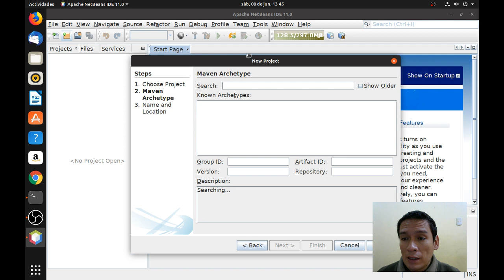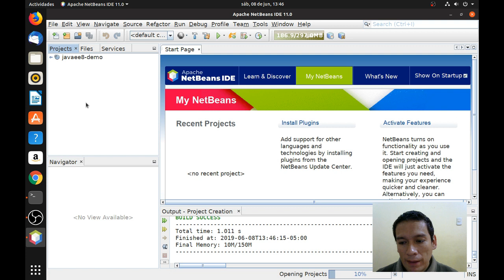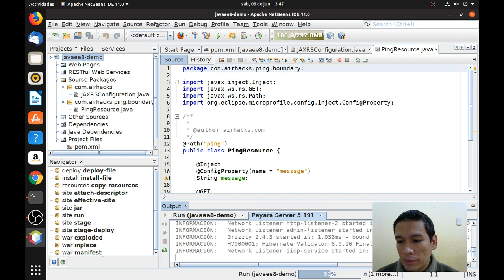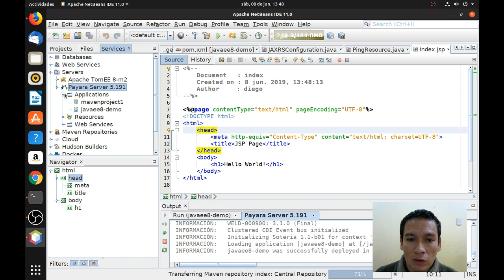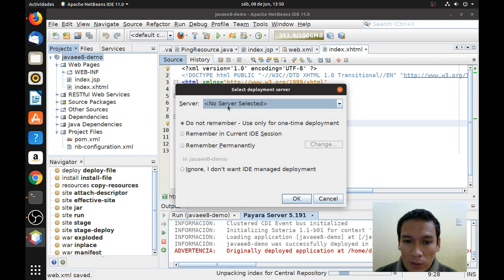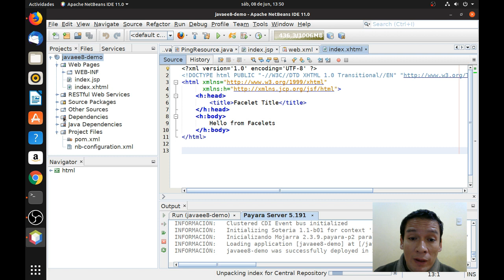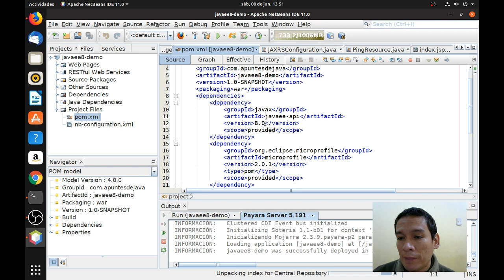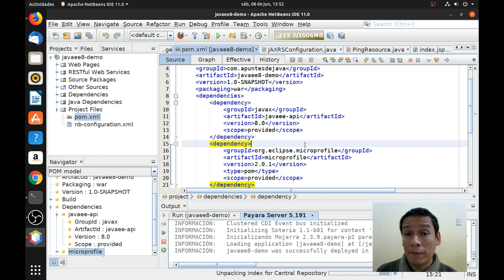Creando una aplicación Jakarta EE 8 desde un Arquetipo Maven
En este vídeo veremos cómo crear un proyecto bastante ligero de dependencias usando el arquetipo de Adam Bien.
También veremos rápidamente cómo configurarlo para que funcione con JSF.
Usando este proyecto como plantilla seguiremos nuestro desarrollo en Jakarta EE 8.
Dios mediante, podremos ver aplicaciones con Microprofile y muchas cosas de Jakarta EE.

Eso me motivará mucho en subir videos así. Te lo agradeceré.